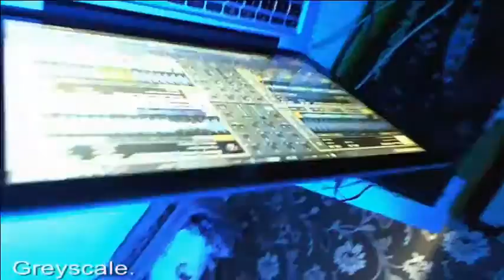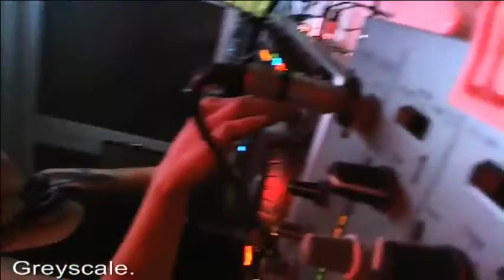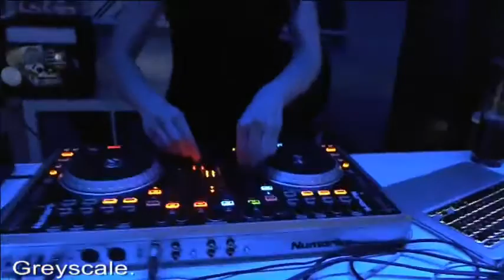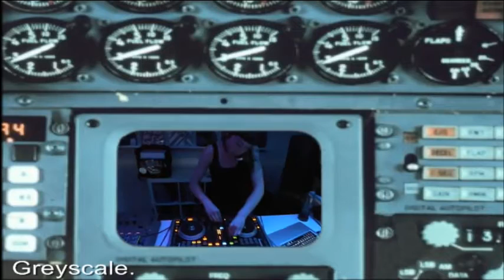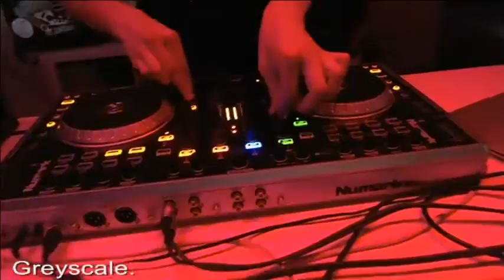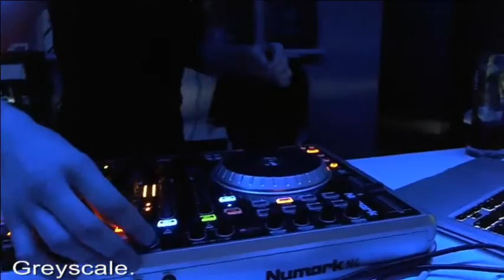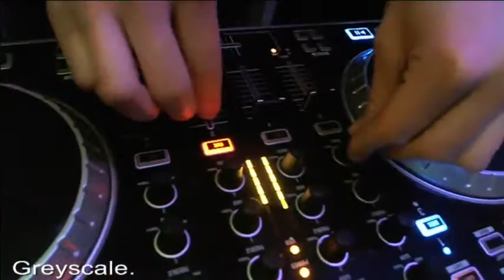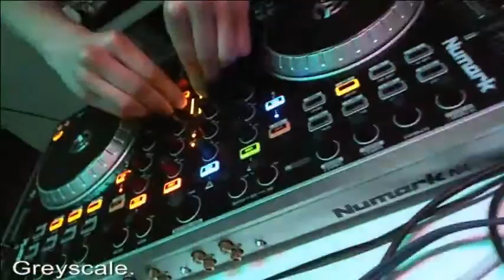Dark Techno Mix by Greyscale. (club!ajz, electric SMALLroom Forum Bielefeld)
Call it dark, call it deep, it's gloomy, blithesome but not too kittenish at all. so get an idea of what Greyscale. sounds like by yourself.

Multimodal Radio Show is regularly on air thursdays or fridays on HouseTimeFM and ClubTimeFM - playlisting live.

Since more than 9 years and for more than 400 shows, Multimodal presents modern sounds and trends for electronic music. Moreover we do events in numerous clubs in Germany and even China and were floor partners on festivals like Ruhr in Love.

Multimodal is one of the pioneers in working with video streaming since 2006. Currently we are streaming each thursday on HouseTime.FM and ClubTime.FM.

Our guests are mostly the top DJs from Westphalia, Germany. Worldwide known acts were also performing at the Multimodal studio, e.g. DONS, Harry Axt, Sharam Jey, Hanne & Lore, Juliet Sikora, Luca M, Maxcherry or were part of exclusive event video recordings: Marco Bailey & Tom Hades, Dada Life, Drumcomplex, Tube & Berger, Mr. Flash, Les Petits Pilous, Foamo, Lee Mortimer, Jeff Doubleu, Mr Miyagi, The Toxic Avenger.

Due to 4 decks Mixing with sound tools, no track list written, sorry...